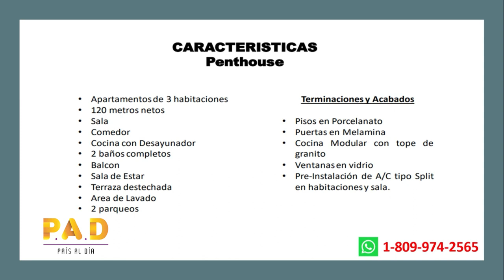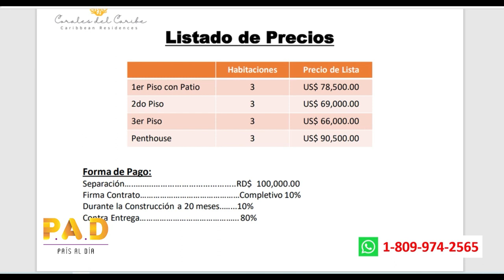Apartamentos en la Marginal de la Autopista Las Américas desde US$66,000.00. Cerca del aeropuerto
Corales del Caribe.
Apartamentos cerca del Aeropuerto Las Américas y las playas del Este

En venta apartamentos a 2 minutos del Aeropuerto internacional de Las Américas.
En el Residencial Corales del Caribe
Un proyecto cerrado, con seguridad 24/7.
Cerca de las playas: Boca Chica, Guayacanes y Juan Dolio.
De 90 y 120mts NETOS de construcción.
Cada etapa de este imponente proyecto estará rodeada de áreas verdes y tendrá un Área Infantil, Gacebo, Cancha de Baloncesto, Área de Ejercicio y baños para damas y caballeros
CARACTERISTICAS
• Apartamentos de 3 habitaciones
• 90 metros netos
• Sala
• Comedor
• Cocina con Desayunador
• 2 baños completos
• Balcón
• Área de Lavado
• 1 y 2 parqueos por apartamento
Terminaciones y Acabados
• Pisos en Porcelanato
• Puertas en Melamina
• Cocina Modular con tope de
granito
• Ventanasen vidrio
• Pre-Instalación de A/C tipo Split en habitaciones y sala.

CARACTERISTICAS
Penthouse
• 120 metros netos
• Sala
• Comedor
• Cocina con Desayunador
• 2 baños completos
• Balcón
• Sala de Estar
• Terraza destechada
• Área de Lavado
• 2 parqueos
Terminaciones y Acabados
• Pisos en Porcelanato
• Puertas en Melamina
granito
• Ventanas en vidrio

Precios desde US$66,000.00
Forma de Pago:
Separación RD$ 100,000.00
Firma Contrato completivo 10%
Construcción a 20 meses..…...10%
Contra Entrega… ... 80%
CORRE LA VOZ: Busco casas y apartamentos de hasta 7 millones de pesos.
Por favor:
Gracias.
Bendiciones.
César Fragoso